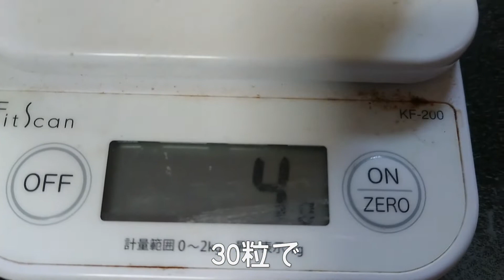[Aphaenogaster famelica]力持ちのアシナガアリ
アリは体重の40～60倍程度の物も簡単に移動させたり持ち上げたりすることができます。
その日常の一コマを撮影してみました。